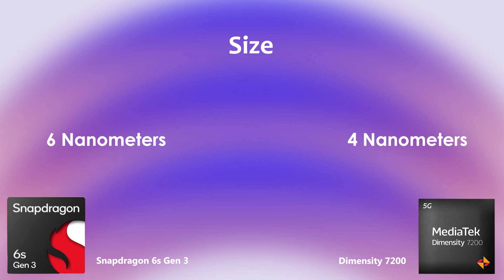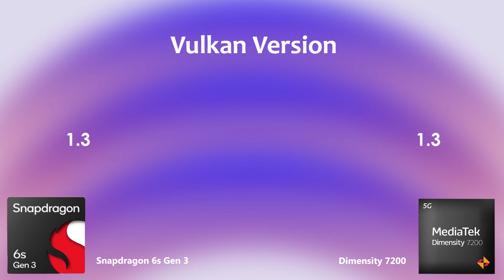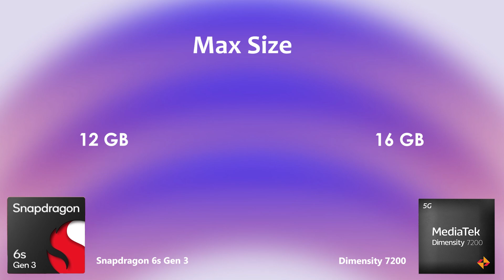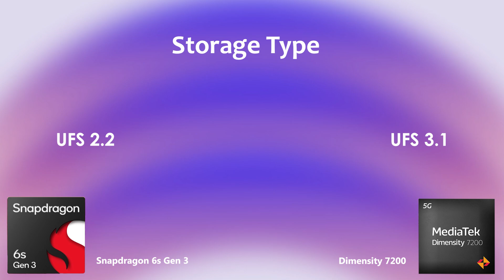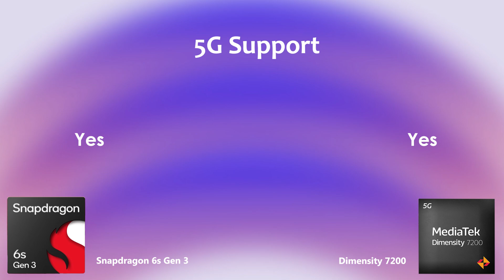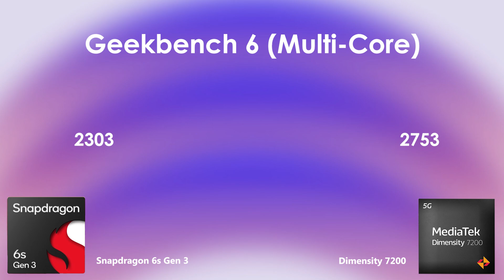Snapdragon 6s Gen 3 Vs Dimensity 7200 | Antutu Score & Benchmark